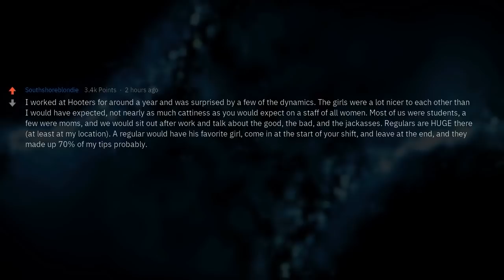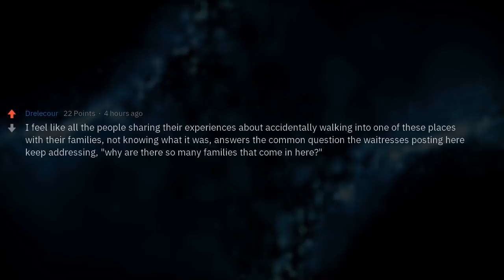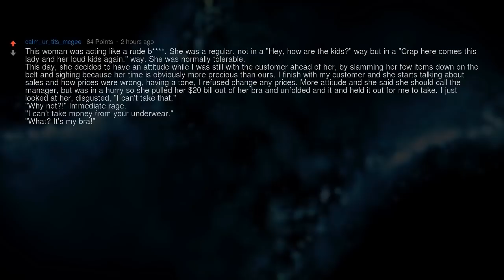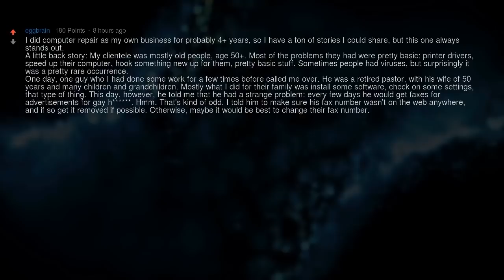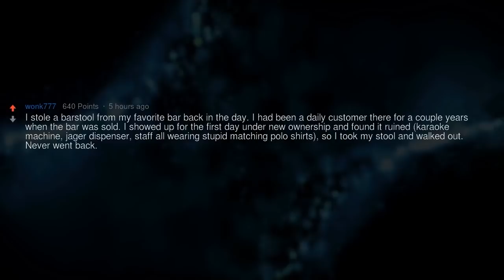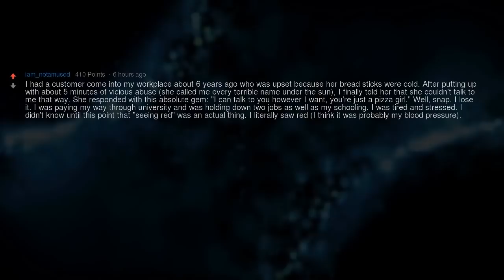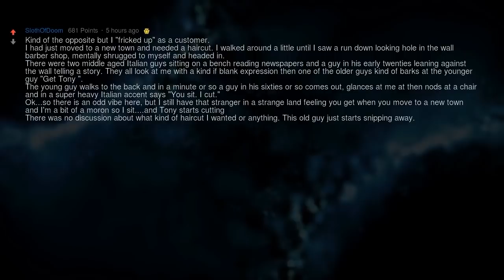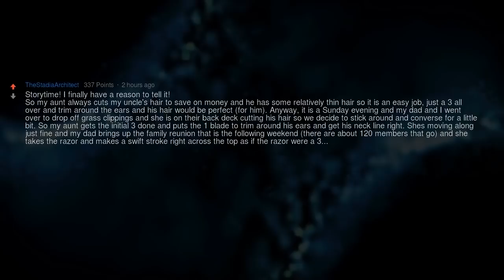Weirdest Customer Interactions (Reddit Compilation)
▶ Fresh AskReddit Stories: Weirdest Customer Interactions (Reddit Compilation)